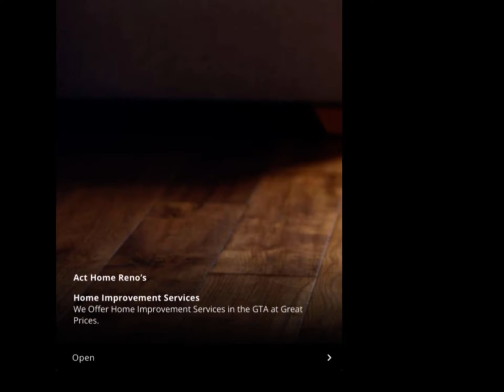My Talking Tom 2 vs My Talking Tom